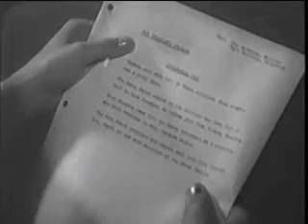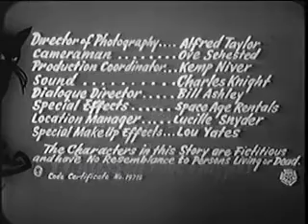The Atomic Brain aka Monstrosity 1963 Emerson Film Enterprises American Film Sci-Fi Horror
Monstrosity is a 1963 science fiction/horror film produced by Jack Pollexfen and Dean Dillman Jr. and directed by Joseph V. Mascelli. It is perhaps better known under its TV release title, The Atomic Brain. The film stars Marjorie Eaton, Frank Gerstle, Erika Peters, and Xerxes the cat. It tells the story of a wealthy elderly woman who wants to have her brain transplanted into the head of a young woman, so that instead of being old, ugly, and rich, she can be young, beautiful, and rich. Things do not go according to plan, however. Co-producer and co-writer Dean Dillman jr. was the older brother of actor Bradford Dillman who narrated the film.

Plot:
In an atomic-powered laboratory beneath the mansion of the elderly, unpleasant, and very rich Mrs. Hettie March (Eaton), Dr. Otto Frank (Gerstle) is experimenting with brain transplantation. Things are not going very well, though, as all Dr. Frank has succeeded in creating so far is Hans, a snarling man-beast with a dog's brain, and the "Walking Corpse" - a pretty young woman (Margie Fisco) who wanders about the lab with a brain-dead glassy-eyed stare. Dr. Frank's goal is to carry out the wishes of Mrs. March and transplant her brain into the head of a beautiful younger woman.

To that end, Mrs. March advertises for domestic help and hires Nina Rhodes (Peters) from Austria, Bea Mullins (Judy Bamber) from England, and Anita Gonzales (Lisa Lang) from Mexico. Mrs. March plans to pick out the best-looking of the three and use her as a body donor so that she will become one of the richest and most beautiful young women in the world. She rejects Anita because the birthmark on her back makes her imperfect and chooses the curvaceous blonde Bea instead.

Anita is turned over to Dr. Frank for experimentation, and he transplants the brain of Xerxes the cat into her head. Anita immediately takes on the aspects of cat behavior: purring, hissing, eating mice, etc. Neither Nina nor Bea know what has happened to Anita, and when Bea comes across her, she scratches out one of Bea's eyes. Nina finds Anita on the roof of the mansion and attempts to get her down, but Anita loses her footing and falls to her death.

Because of Bea's injury, Nina becomes by default the choice for Mrs. March's new body. However, Dr. Frank takes pity on Nina and instead transplants Mrs. March's brain into Xerxes. Now a cat, Mrs. March is quite unhappy about this unexpected development, and after scratching Dr. Frank's hand in anger, locks him inside his atomic-powered experimental chamber when he enters it. Xerxes/Mrs. March then starts the chamber, which quickly reduces Dr. Frank to a skeleton, and also begins the chain reaction in the atomic pile below the lab that will cause it to explode, destroying all evidence of the lab and burning the mansion to the ground.

A half-blind Bea stumbles into the lab to rescue Nina. But as the lab starts coming apart, Bea is killed when a piece of machinery falls on her. Nina flees into the night, unaware that following silently behind her is Xerxes/Mrs. March, waiting for a chance to someday, somehow claim Nina's body as her own.

Cast:
Marjorie Eaton as Mrs. Hettie March
Frank Gerstle as Dr. Otto Frank
Frank Fowler as Victor
Erika Peters as Nina Rhodes
Judy Bamber as Bea Mullins
Lisa Lang as Anita Gonzalez
Xerxes as The Cat
Margie Fisco as the Walking Corpse
Unnamed Actor as Hans
Unnamed Actor as the Night Watchman
Bradford Dillman as the Narrator

Production:
In an interview with film historian Tom Weaver, Pollexfen said that Monstrosity "was shot around '58, with fundamentally an amateur cast." It was originally budgeted at $25,000 but ended up with a final cost of "around $40,000," and was the only film he was connected with that never made a profit. Pollexfen said that "Everything went wrong" with the making of the movie. He called it "certainly the worst picture I was ever involved with" and his least favorite of the movies he had worked on.

Release:
According to the American Film Institute, Monstrosity was released to theatres in September 1963.However, it was not reviewed by Variety until after a screening at a Hollywood theatre on 9 December 1964, some 15 months after its stated release. And as part of a question that Weaver asked Pollexfen in the interview, Weaver referred to the film as being released "around 1964," approximately six years after it was made in 1958.

Public domain note:
Unknown